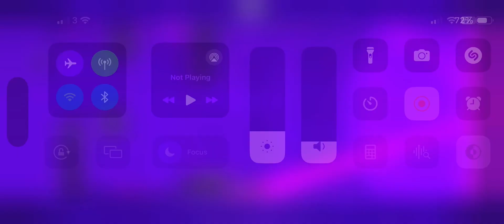stereo on the track👺👺👺